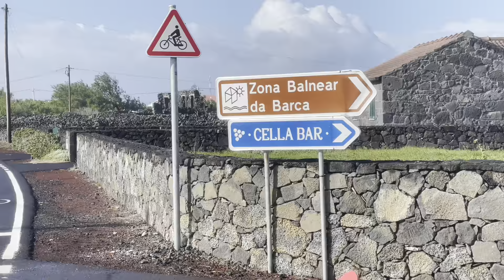TROPICAL STORM EVELYN VISIT AZORES- Experience 4 seasons in a day on Pico Island Ep 92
Hi Guys!
Atlantic tropical storm Evelyn visits the Azores, and we got a front row VIP seat.

If you love waves and the power of nature, you will enjoy this video. Come along with us as we visit a few spots around Pico Island, on this stormy day.

We both love waves! They are beautiful and scary at the same time. We hope you enjoyed experiencing Pico's 4 seasons in a day.

We love having you with us on our journey,
Carlos and Laura
xoxo